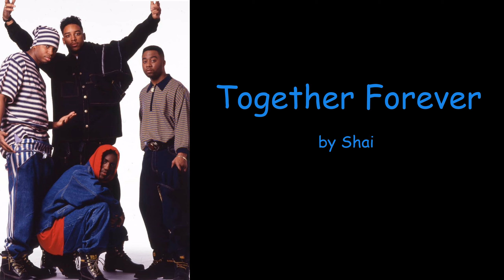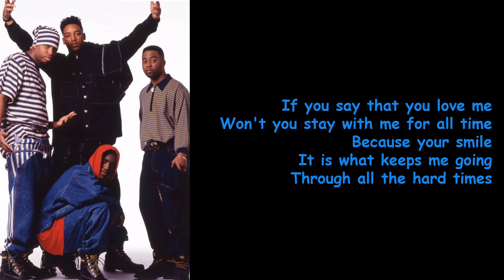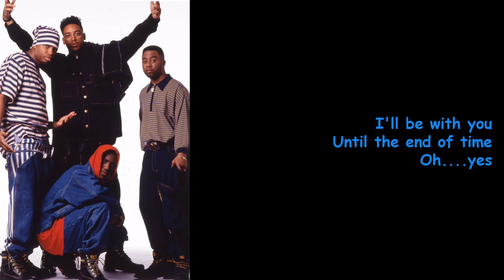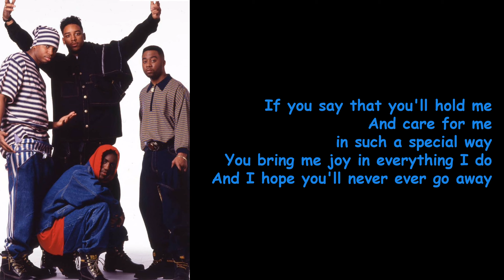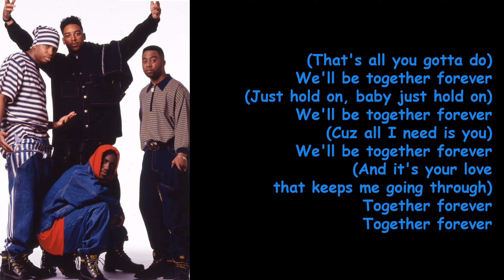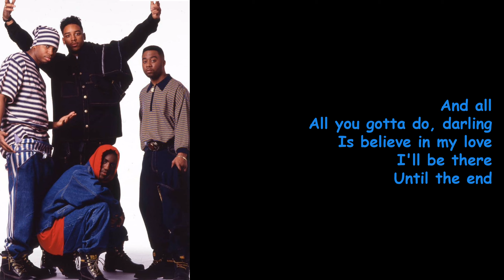Together Forever by Shai (Lyrics)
Together Forever is a single on the album, If I Ever Fall In Love.